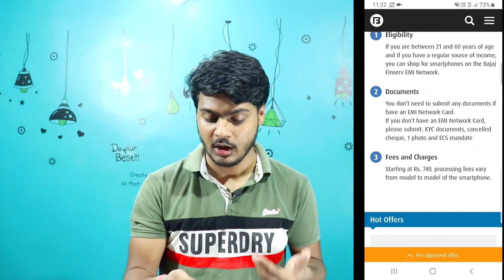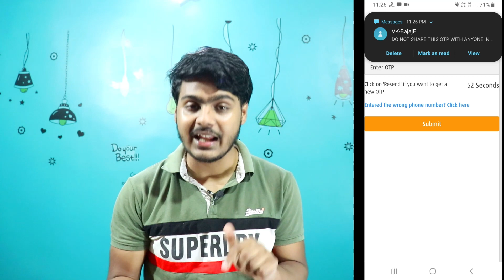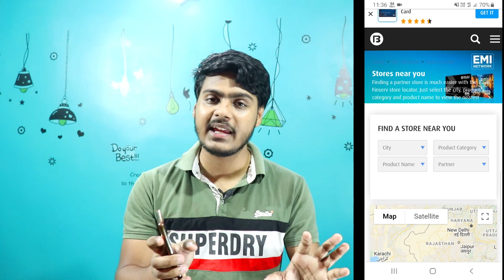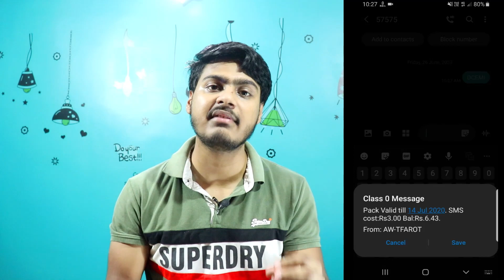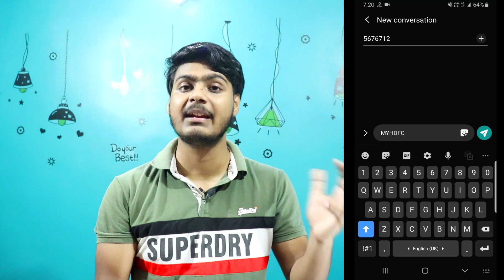EMI without Credit card | How to get emi without credit card ⚡⚡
Topic covered :-

emi with debit card on flipkart,
emi without credit card flipkart,
emi without credit card malayalam,
emi with debit card,
emi with debit card amazon,
emi without credit card amazon,
emi without debit or credit card,

Best products